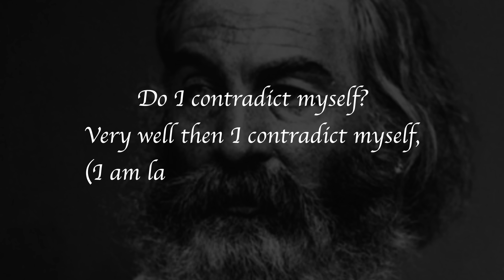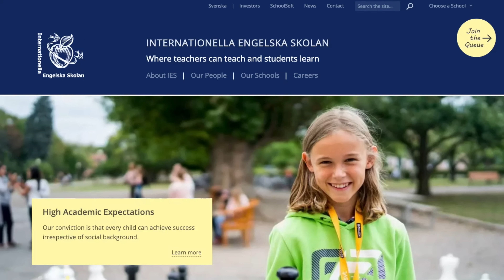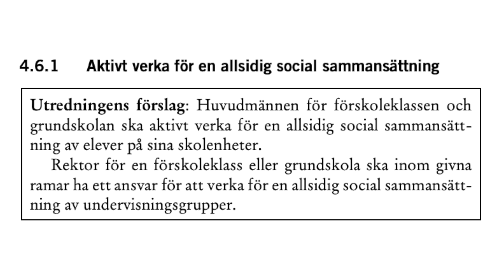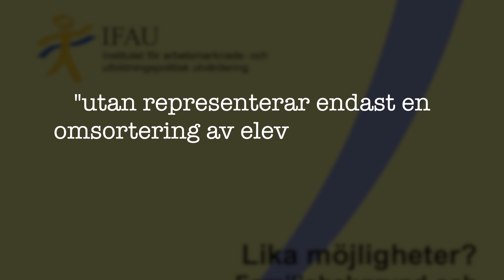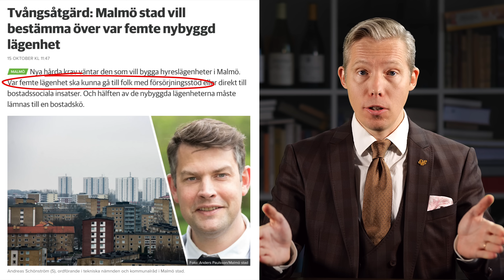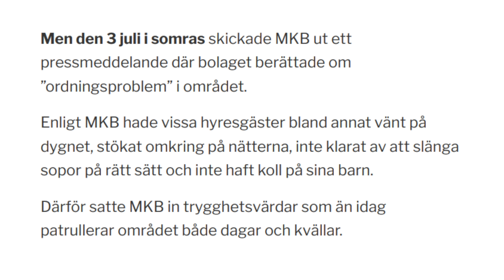KUDD-SVENSKAR: Social ingenjörskonst & utjämningens offer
Under hösten har förslag om inkvotering av socialt utsatta grupper framförts rörande både svenskt skolväsende och svensk bostadspolitk.

Varifrån kommer föreställningen att människan bör formas genom politisk styrning? Varför framförs dessa krav just nu? – och vad blir egentligen resultatet när samhället försöker tvinga människor samman genom social ingenjörskonst?

Dessa frågor tar jag upp i veckans video.

Innehållsförteckning:
00:00 - Intro
02:20 - Kuddsvenskar
03:40 - Att konstruera den fulländade människan
07:40 - Från folkskola till social fostran
14:00 - Kvoterad skola
17:15 - Kvoterade bostäder